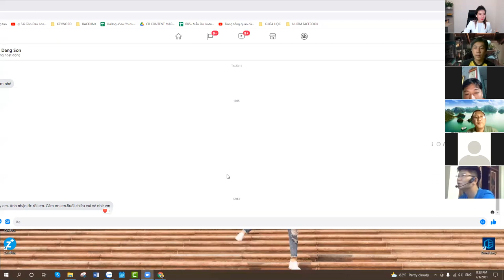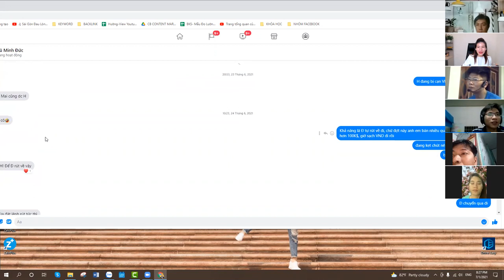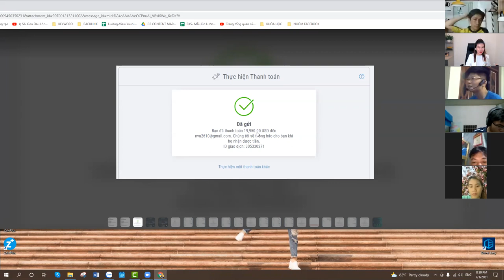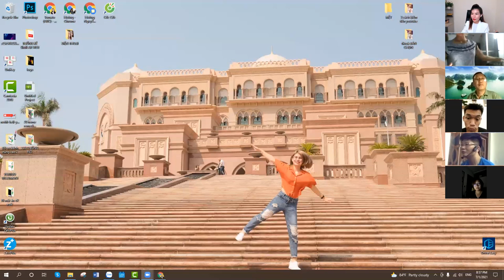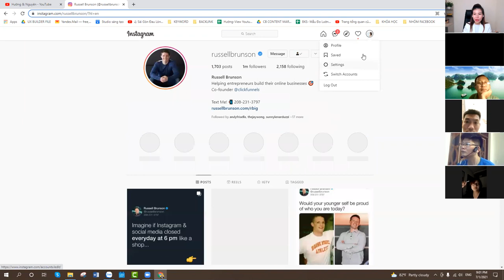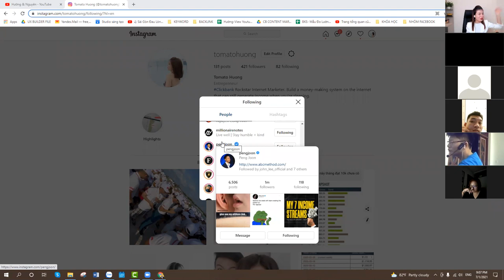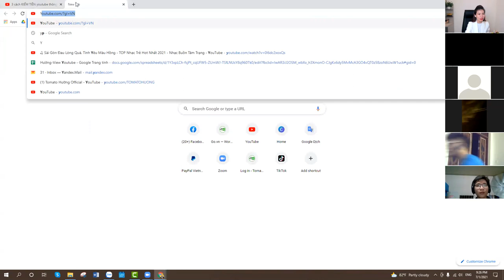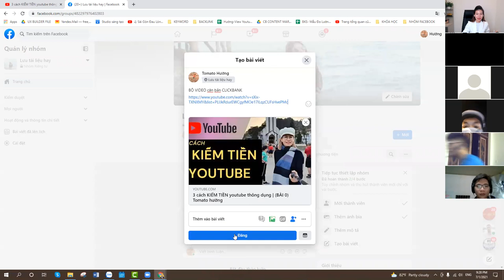Bài giảng Affiliate Marketing hàng tuần 10K$/tuần |BÀI 1 -Tomato Hường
Chuỗi chia sẻ cách kiếm tiền online với affiliate marketing hàng tuần sẽ giúp bạn có môi trường để luyện tập cách tạo thu nhập thụ động ngay khi làm việc tại nhà. Hãy tham gia nhóm và tương tác thường xuyên để ủng hộ các bài giảng nhé.